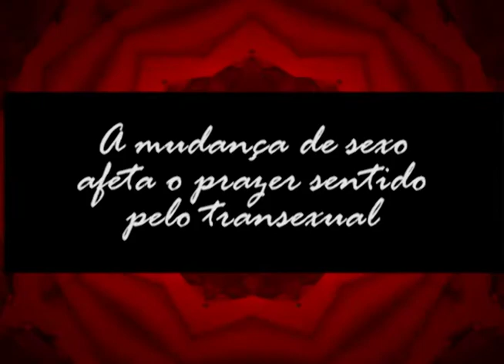TV UVA - Sexo, Coisas & Tal - Transgênero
Quer entender a diferença de Transexual e Travesti? Confira, então, esta edição do Sexo, Coisas & Tal com a sexóloga Raquel Câmara.